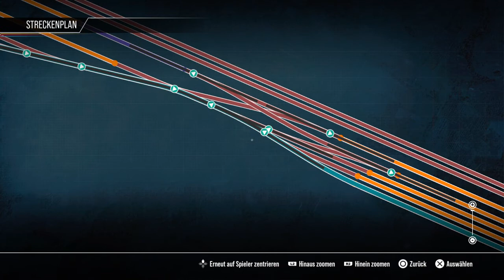Train Sim World 2_20210307153711 Class 465/9 Scenario "Empty Evening" DRA DSD AWS TWPS PS4